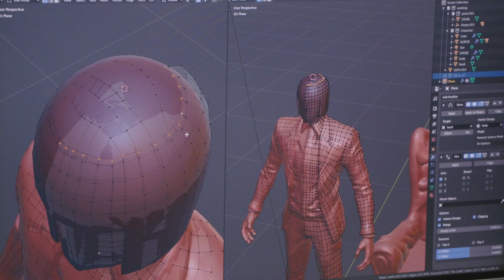BAM Festival 2019 | Guest Speaker - Will Sweeney, Shadow Factory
Shadow Factory is an internationally awarded Virtual Reality (VR), Augmented Reality (AR) and Mixed Reality (MR) production company founded here in Hong Kong.  Learn more the latest and greatest industry intelligence with Will Sweeney with live demo and real life experience sharing.

香港初創企業Shadow Factory 是一間獲得多個國際獎項間的全方位創意媒體製作室, 透過應用虛擬實境（VR）、擴增實境（AR）和混合實境（MR）科技將沉浸式體驗由娛樂延伸至其他行業上。講者Will Sweeney  將分享最新市場趨勢及現場示範！